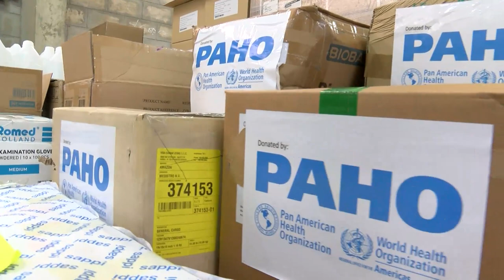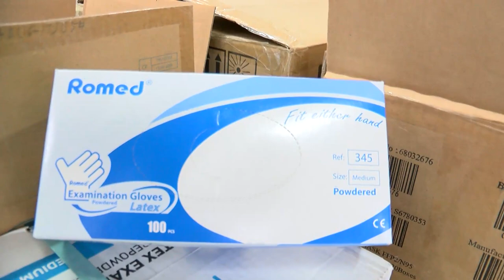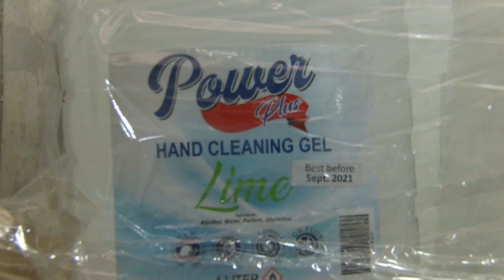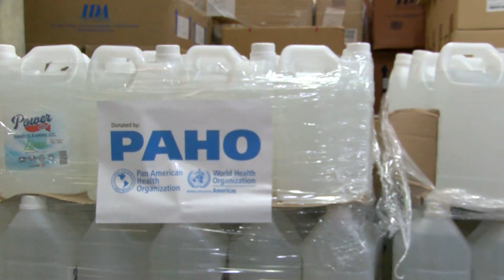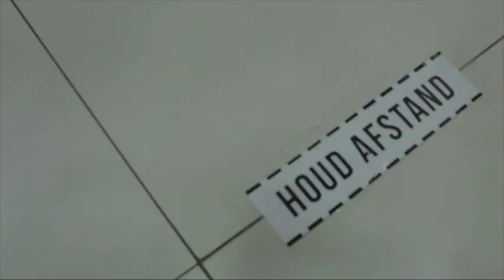COVID-19 JOURNAAL AFLEVERING 91, 20 NOVEMBER 2020